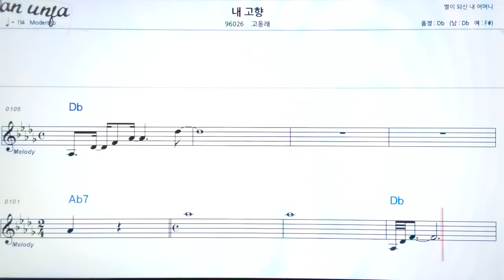내 고향/고동래👍악보, 기타 코드,가사,Karaoke*가라오케 반주